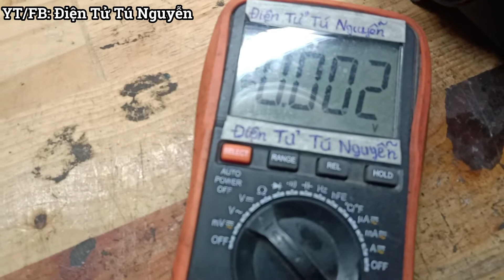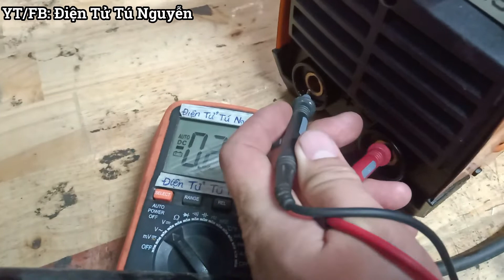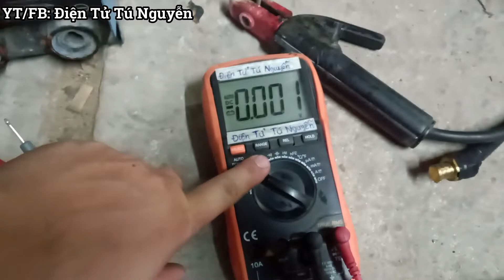Máy hàn có điện nhưng không hàn được sửa cực đơn giản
Hôm nay mình chia sẽ cho các bạn pan bệnh máy hàn không hàn được cực đơn giản, các bạn hãy theo dõi nhé.
Kênh chia sẻ về sửa chữa điện tử, các mạch điện tử căn bản, các dụng cụ điện hữu ích phục vụ đời sống hàng ngày.
Địa Chỉ: Nguyễn Hồng Tú , 301/7 Bùi Hữu Nghĩa,Tân Vạn, Biên Hòa Đồng Nai
🤵 Thank you and Wish you all the best!
♫♫ Nguồn nhạc: Youtube Audio
▶️ Nguồn video: Điện Tử Tú Nguyễn
© Bản Quyền Thuộc về Điện Tử Tú Nguyễn
© Copyright by Điện Tử Tú Nguyễn ☞ “Do not Reup”